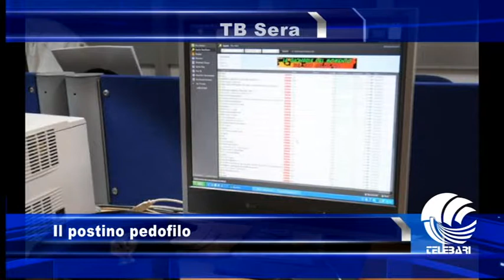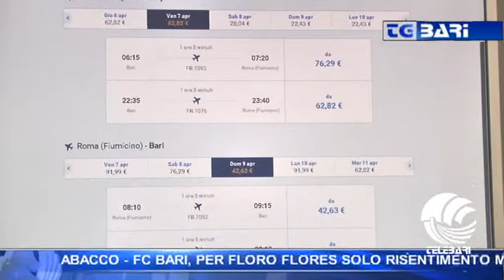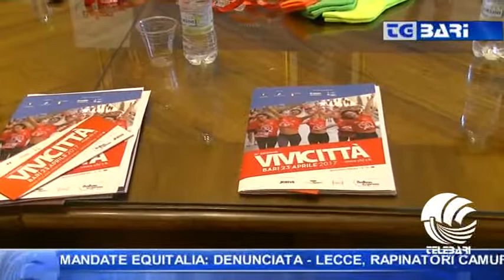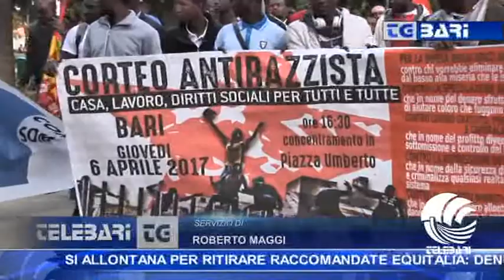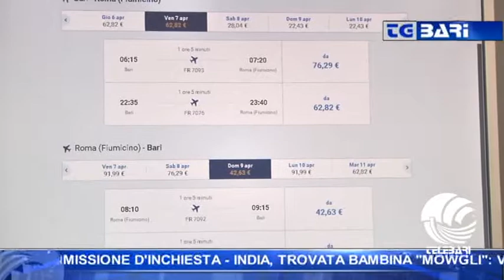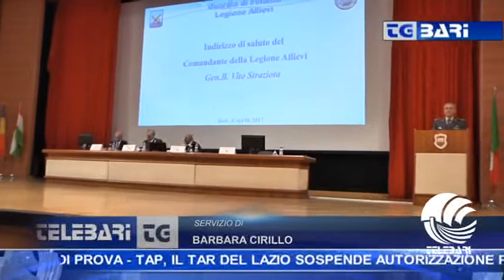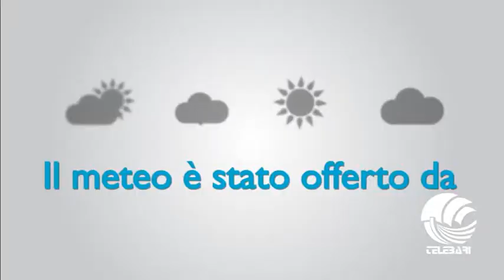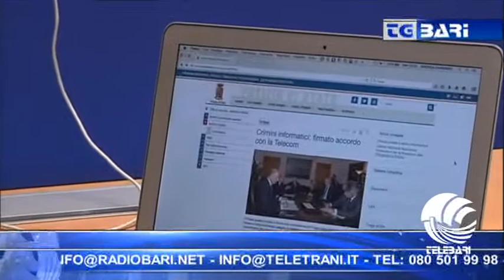TG Telebari sera 06 04 17